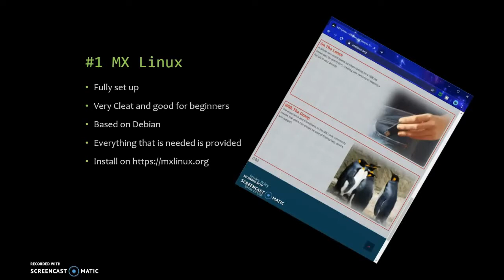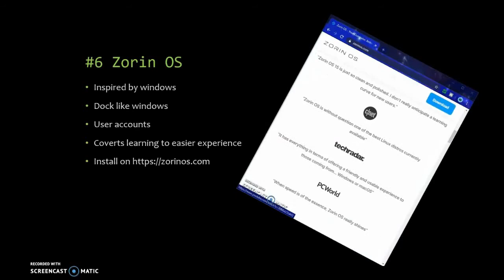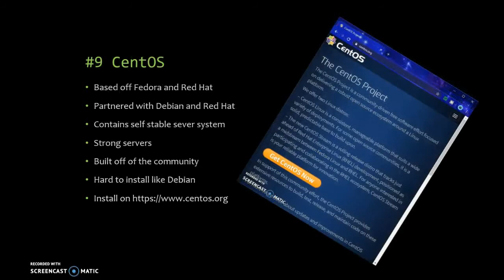Top 10 Linux Distros of 2020